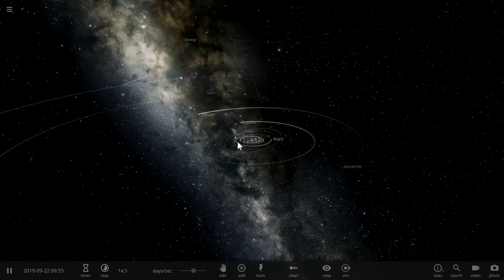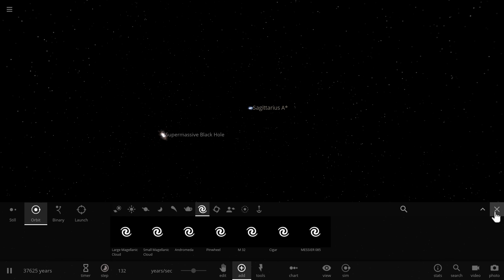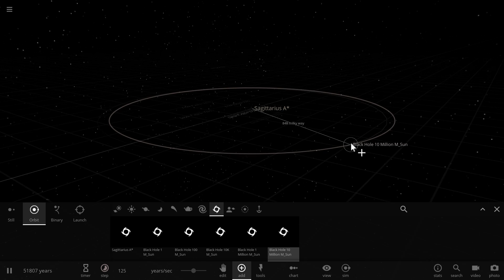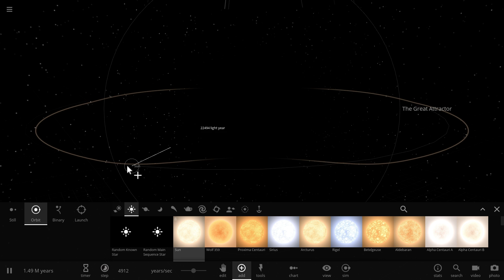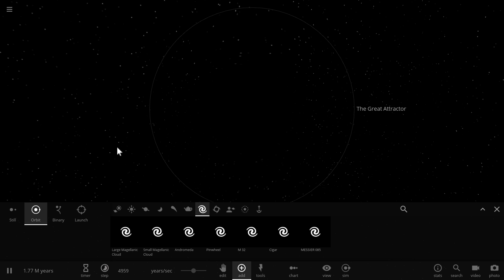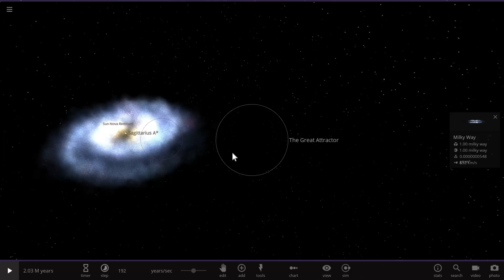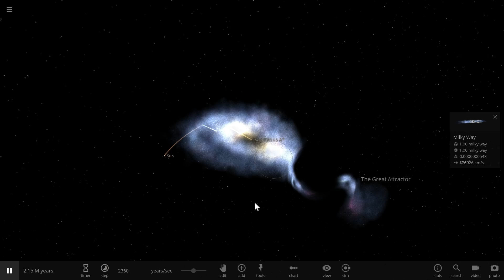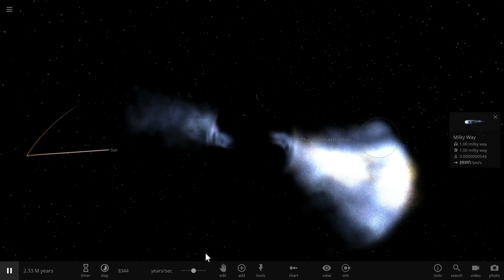The Great Attractor - Mystery of the Universe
In this video, we will talk about The Great Attractor